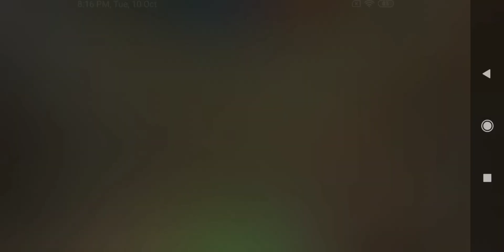Soldier Fight: Prepare to Be Amazed by This Insane Showdown!